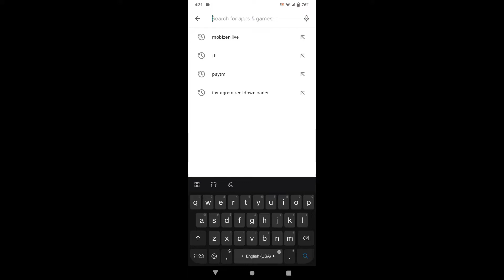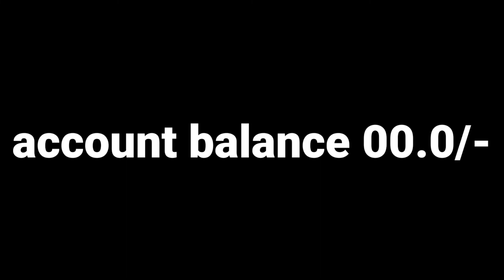Free Fire in 2050 || Funny video || Garena Free Fire ❤